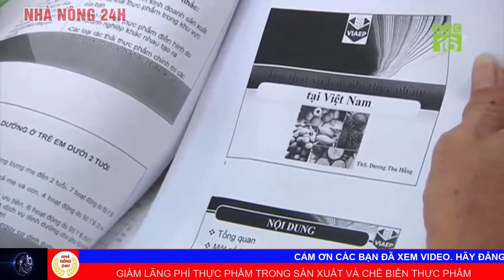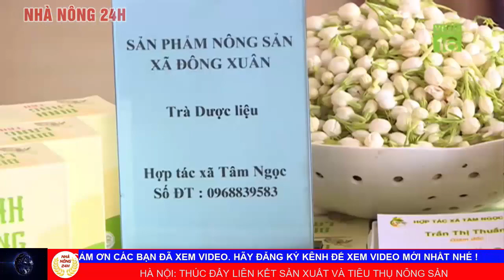🔴Tin tức | Bản tin trưa | Tin tức 24h chuyển động mới nhất hôm nay 30/09/2020 | Thời sự nông thôn